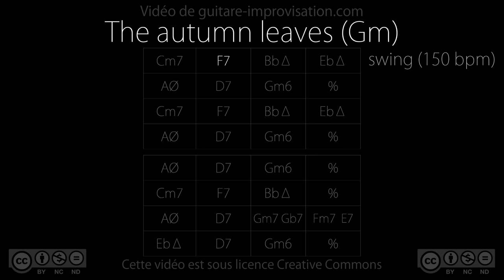The Autumn leaves / Les feuilles mortes - Gm (150bpm) - Backing Track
Pour apprendre à improviser sur Les Feuilles mortes/Autumn leaves (cours de 70 min !)